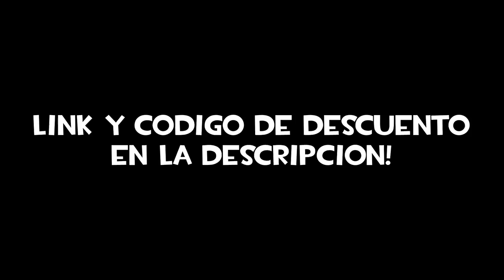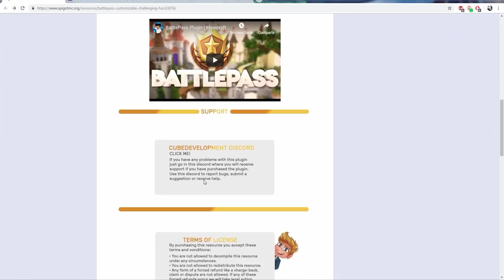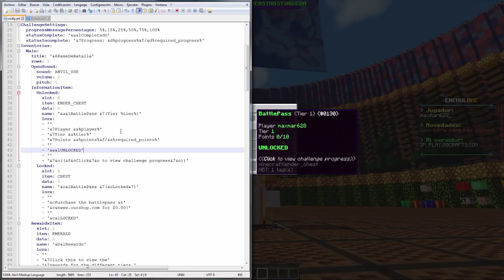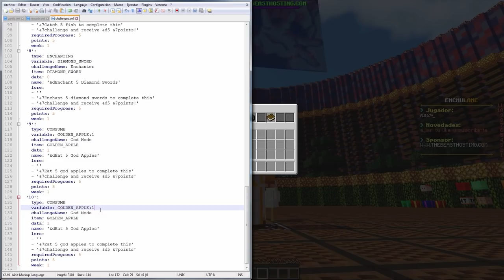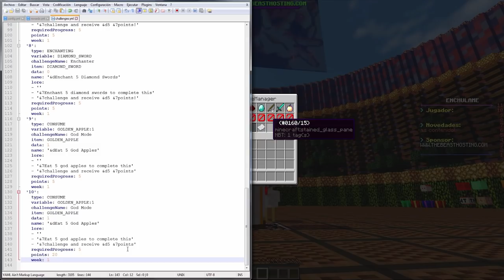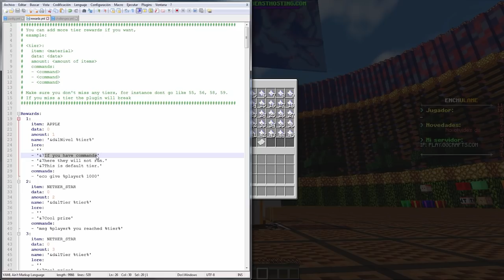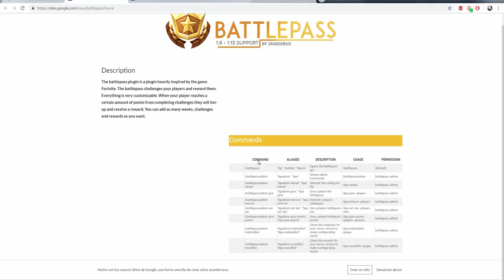Minecraft Plugin Tutorial: BattlePass